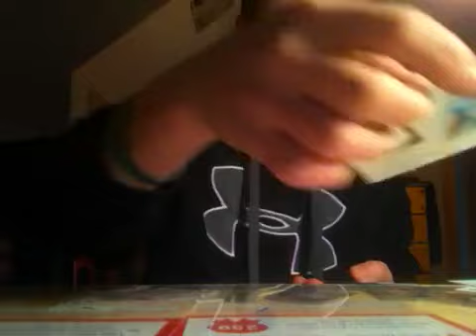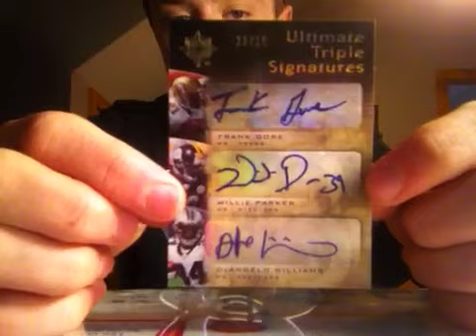2 package mailday! Mrkingah and bullcitysportscards!